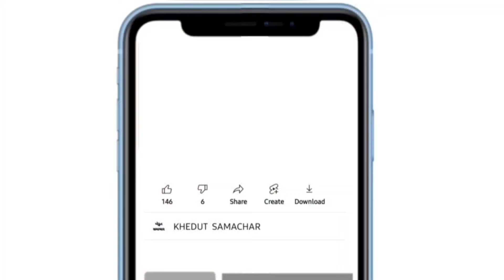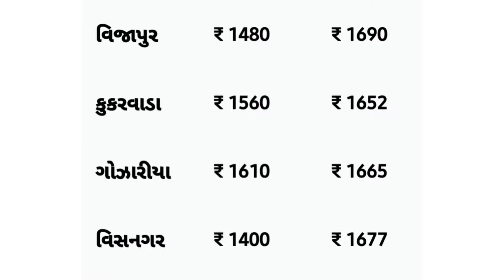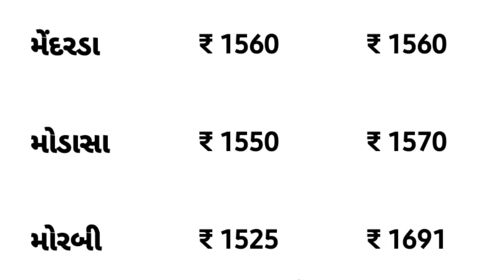Kapas na bhav | 05-01-2023 | કપાસના ભાવ:2022 | Information about Cotton Crop Price | Commodity Trend